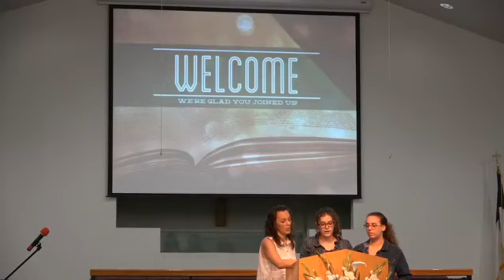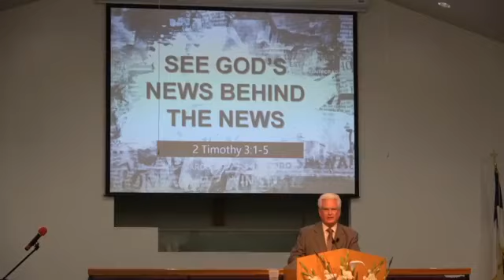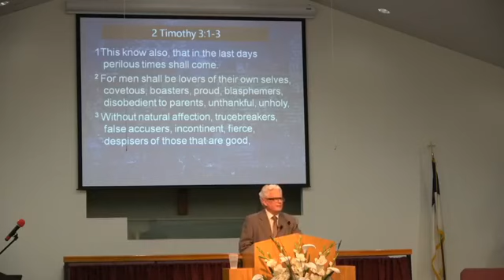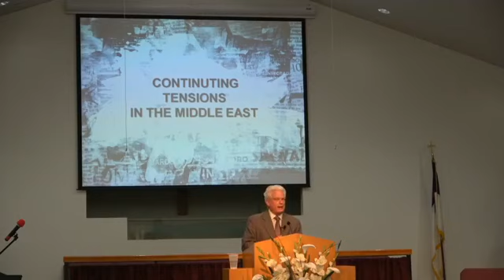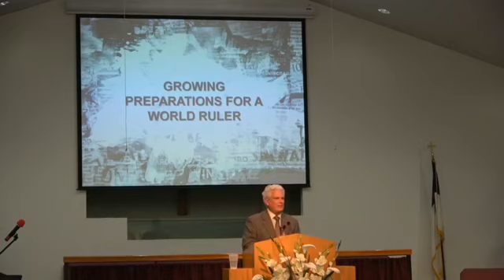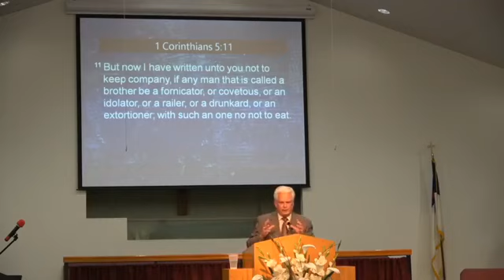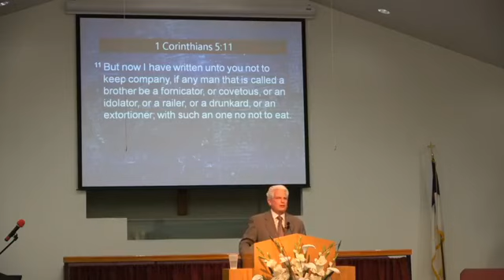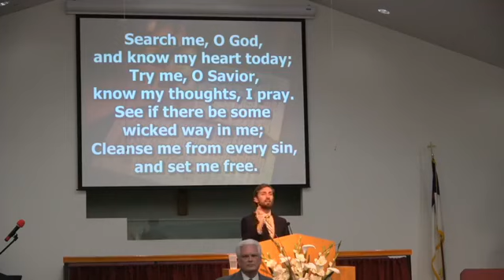See God's News Behind the News - 2 Timothy 3:1-5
5/3/2020
Sunday Evening
Pastor Jerry Creel

See God's News Behind the News
2 Timothy 3:1-5
1. Increasing moral breakdown
2. Emerging Cults and National Crisis
3. Continuing tensions in the Middle East
4. Growing preparations for a world ruler

What we need to do to stand in tough times
1. Use the Word of God to cleanse your mind of unscriptural ideas
2. Cleanse your home of books and magazines which are opposed to the Bible
3. Sever your relationships with any close friends who reject the Bible
4. Cleanse your job of any work that violates Scripture
5. Cleanse your life of unnecessary distractions by reading, studying, memorizing, and meditating on the Bible
6. Replace what you remove with Godly influences in your life and home